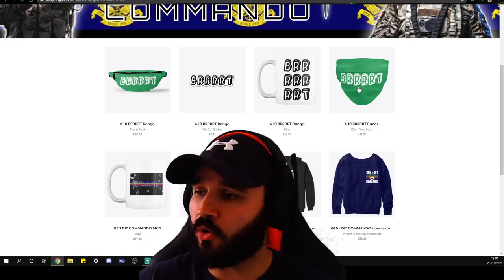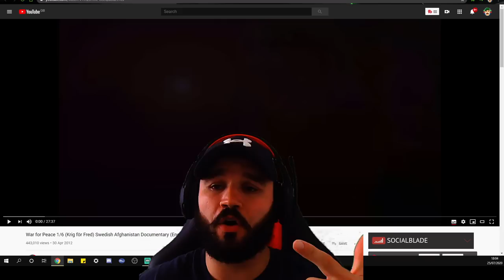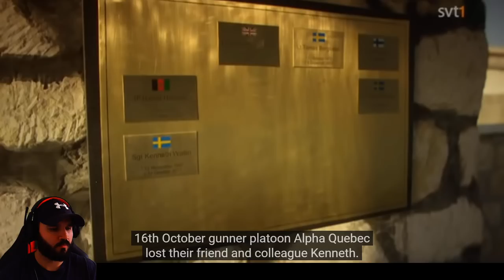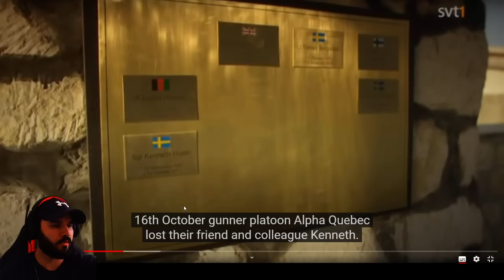Royal Marine Reacts to War for Peace 1/6 (Krig för Fred) Swedish Afghanistan Documentary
Veteran Royal Marines Commando reacts to War for Peace 1/6 (Krig för Fred) Swedish Afghanistan Documentary